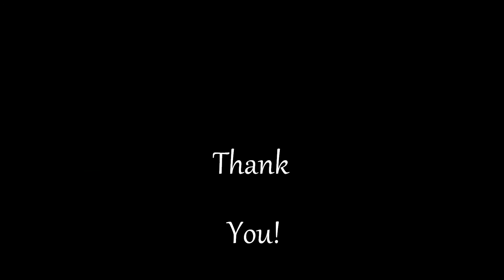Wherever You Will Go - Cover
Song created by The Calling.

Visit "Louis Lane" on Facebook